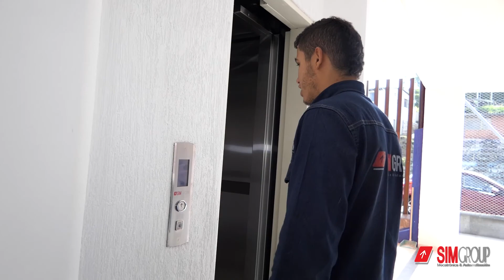SIM GROUP COLEGIO NEIRA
REALIZACIÓN: AC TELEVISIÓN 2019